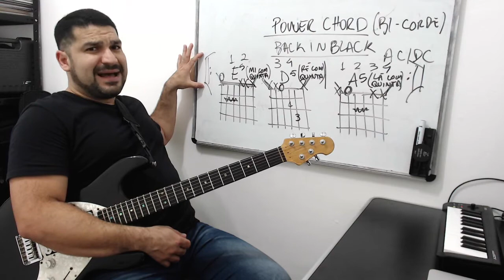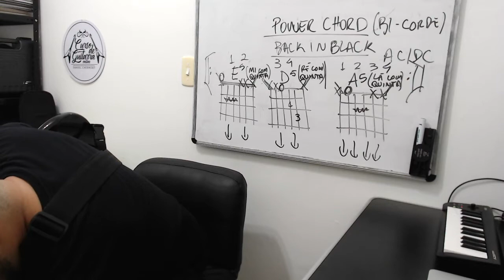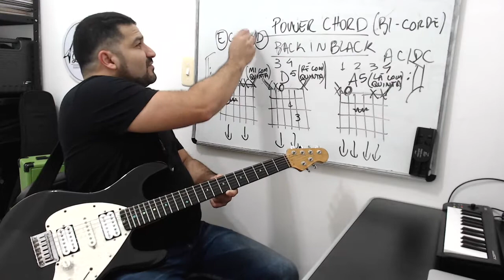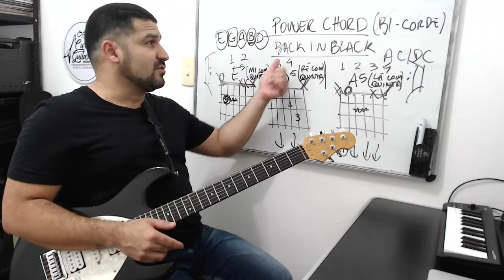TOQUE SUA PRIMEIRA MÚSICA SEM SE FRUSTRAR - AULA DE GUITARRA